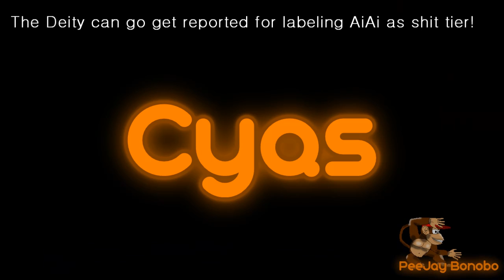[S&ASRT-PC]ACCEL ON II: The Benefits of Acceleration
Because your Boost won't matter if you can't frontrun long enough to win.